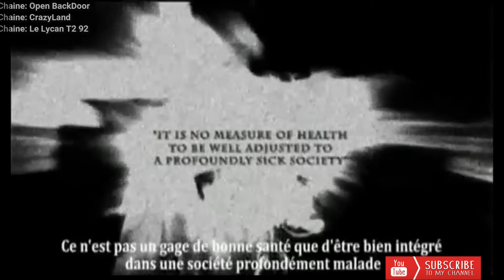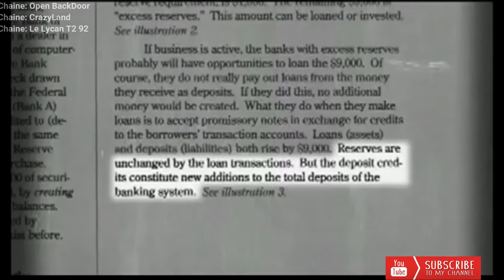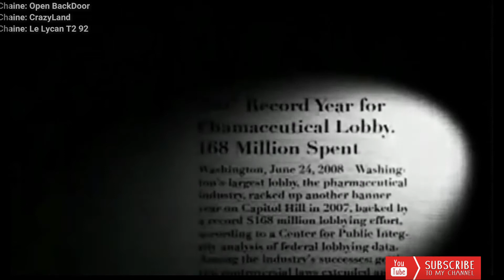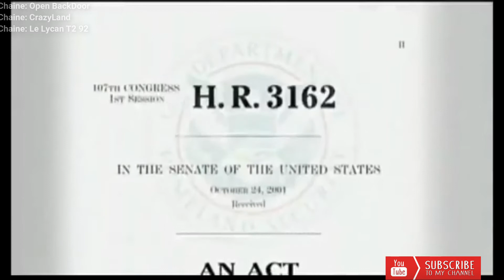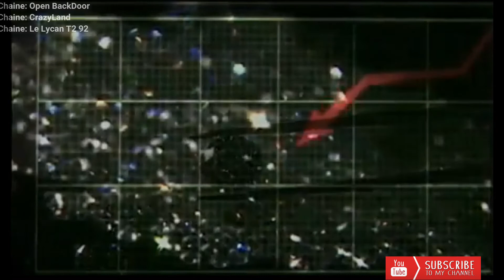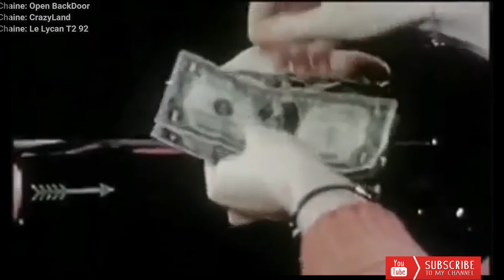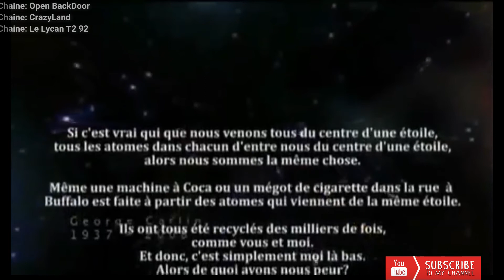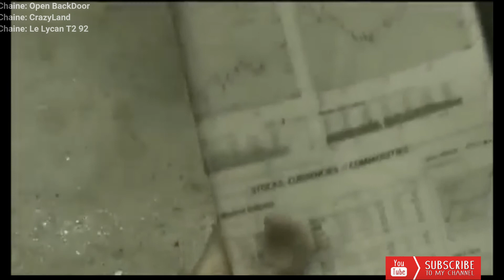Zeitgeist Addendum et la face cachée du système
A rejoindre 👇👇👇
Groupe Facebook : (Open BackDoor)

Plusieurs chaines pour la censure , chaine sous differents pays donc ...
vous y retrouverez les videos censuré sur une autre etc